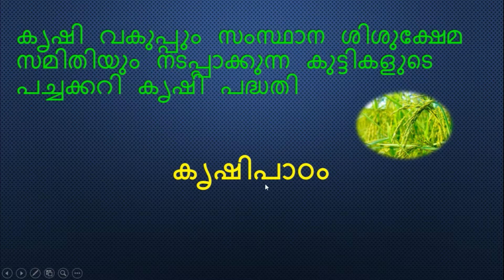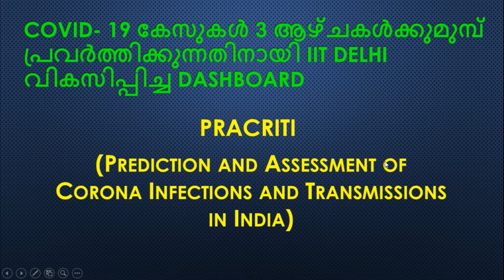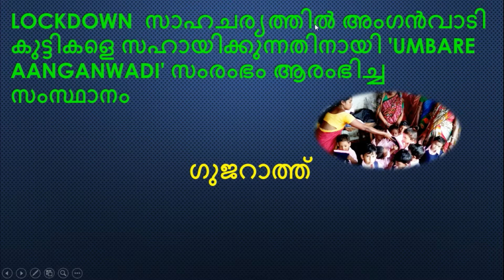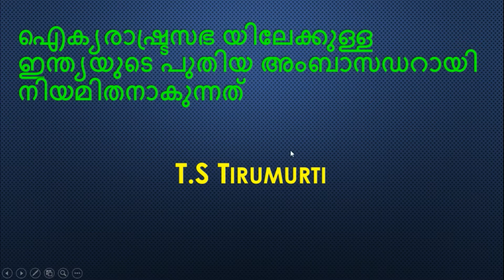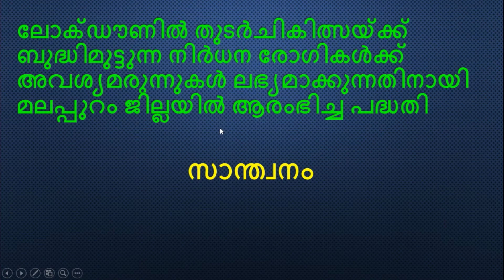PSC BASED DAILY CURRENT AFFAIRS | APRIL 29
In this video, we are discussing the sure shot current affairs for PSC upcoming exams.